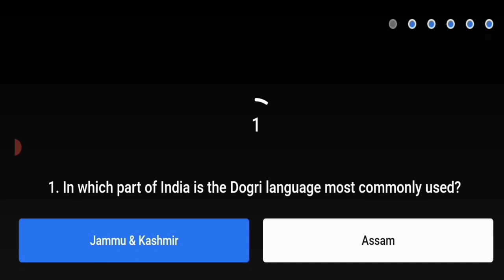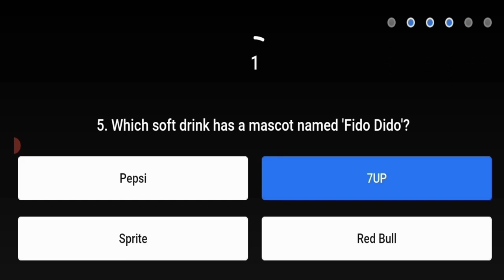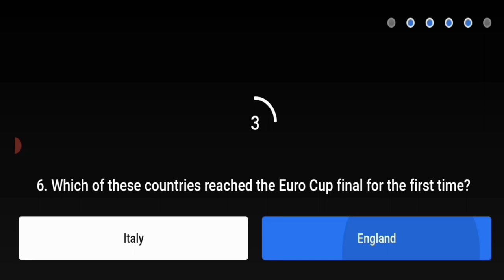Srif Ek Minute || E7: Dogri : Kashmir ya Assam? || 22 July 2021, Flipkart Question Answer today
play video Everyday and Earn more Super coins or Free ordered

Episode 7

E7: Dogri : Kashmir ya Assam?

Flipkart

flipkart Price

Srif  Ek Minute today quiz Flipkart

flipkart win gift vouchers